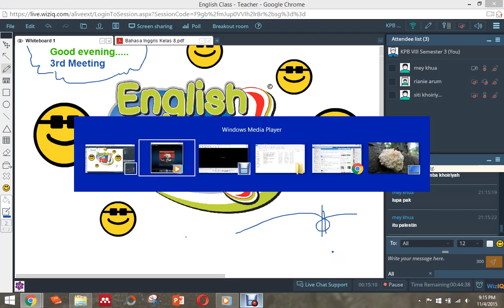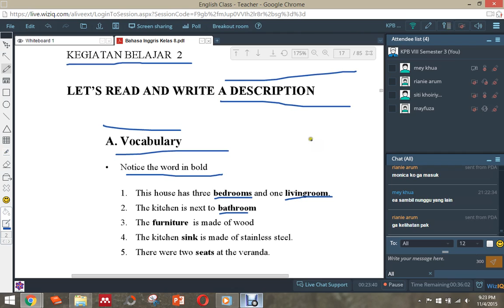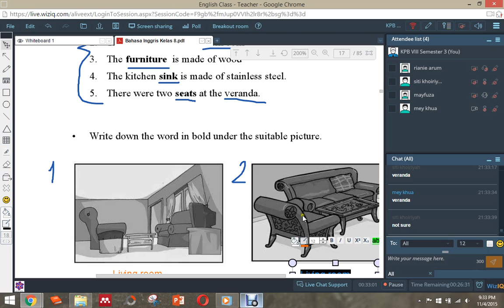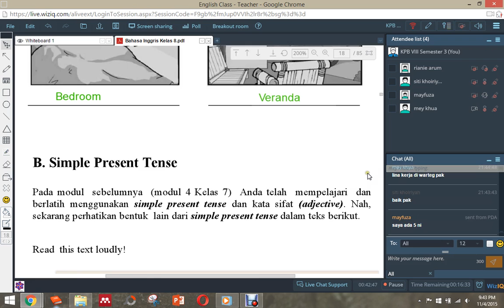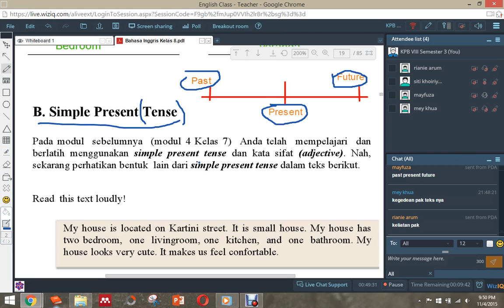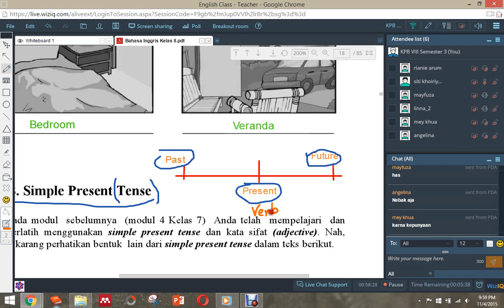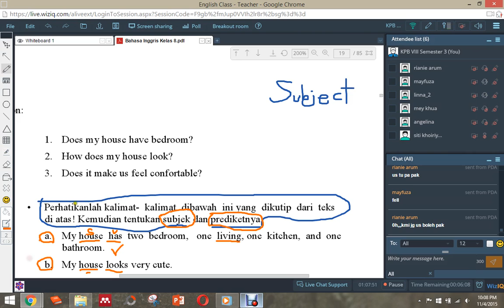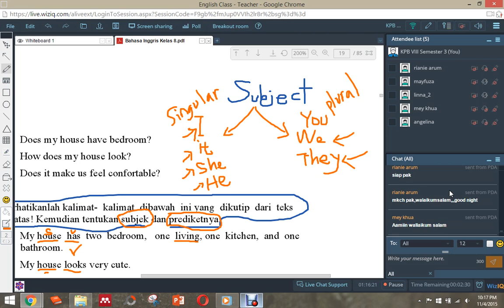EnglishClass Pertemuan 3 KPB VIII 04112015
Vocabulary about house (Furniture, Living room) Penjelasan kembali mengenai TENSES khususnya Simple Present Tense